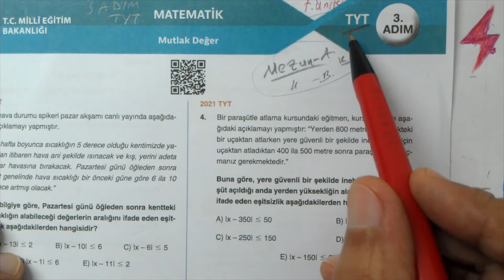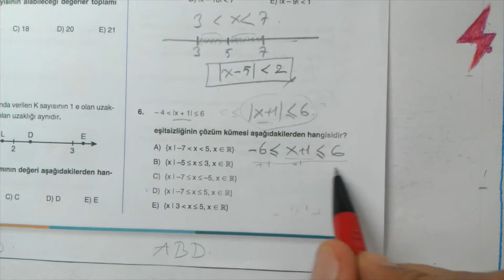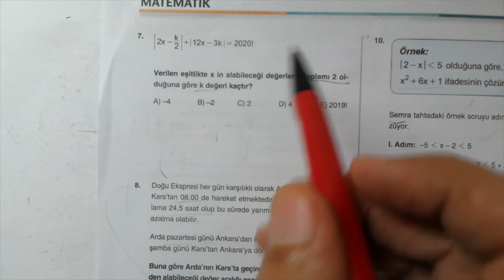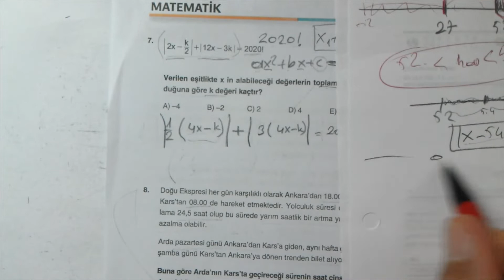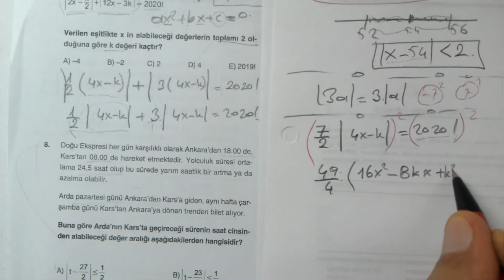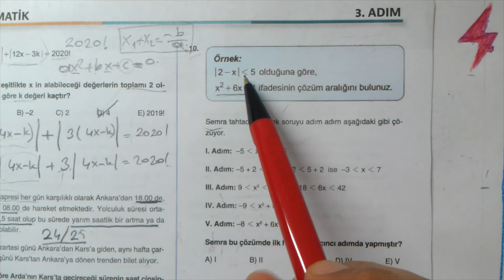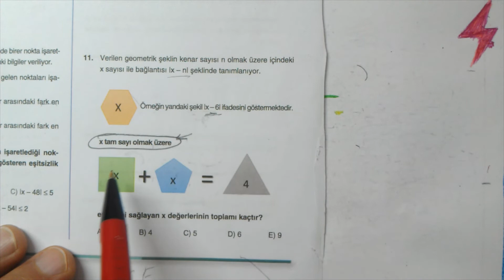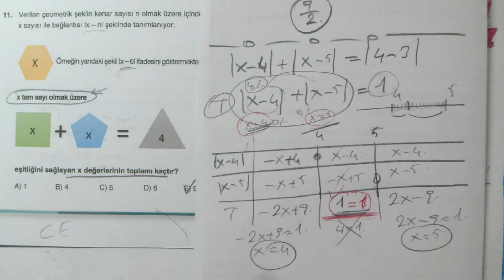3 ADIM TYT Matematik | Mutlak Değer | 3. Adım | 7. ünite | MEB | EBA | OGM Materyal | ales | kpss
3 ADIM TYT Matematik 7. ünite Mutlak değer 3. adım | 3 adımda üniversiteye hazırlık | 7. ünite | Mutlak Değer 3. Adım | MEB | EBA | ODSGM | Akademik Destek | TYT hazırlık testi matematik TYT Temel kavramlar | ales | kpss | dgs hazırlık | TYT konuları temel matematik | Mutlak Değer
MEB 3 adım testleri | MEB 3 Adım tyt matematik | testler | 3 adım tyt 7. ünite | Mutlak Değer 3. adım | OGM Materyal | MEB Ölçme Değerlendirme soru havuzu | 3 adım soru bankası | 3 adım soru havuzu | EBA TYT soruları 2023 | EBA Akademik Destek | ADES TYT soru havuzu | OGM Materyal EBA
TYT | ALES | KPSS | DGS | Genel Tekrar | Matematik Full Tekrar | ogm MATERYAL | odsgm | meb
Mutlak Değer konu anlatımlı soru çözümleri
Milli Eğitim Bakanlığı Eğitim Bilişim Ağı Akademik Destek TYT
Matematik 1
Online Matematik Dersleri
osym tarzı Matematik
TYT Matematik
Mezun Matematik
12.Sınıf Matematik
11.Sınıf Matematik
10.Sınıf Matematik
9.Sınıf Matematik